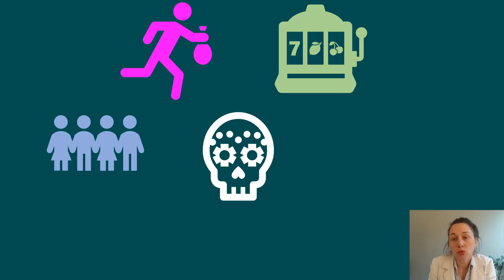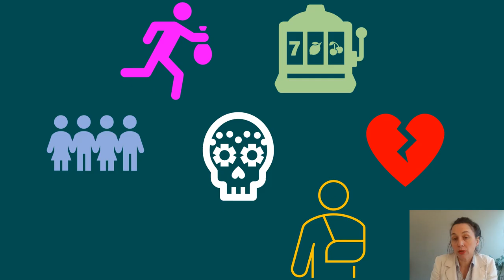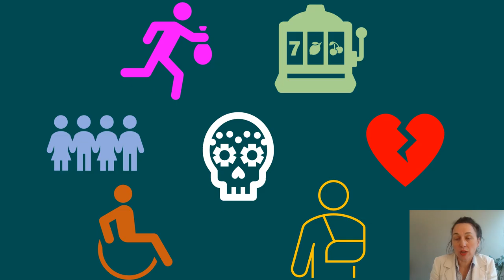Cradle to Grave: Estate Planning in a NUTShell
A minute of estate planning can transform your and your loved ones' lives.

This is a short video summarising  what estate planning is about and why we shall take care of it.

It is never too early to do estate planning to plan and prepare for the future.

I hope you enjoy it and thank you for listening!

Marcela Pierabella
Forest Wills & Estate Planning Ltd